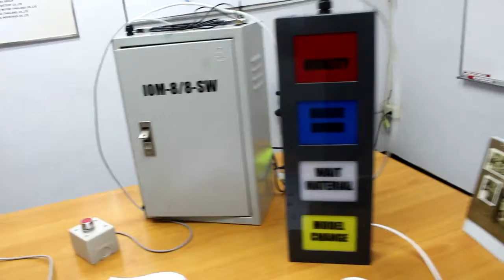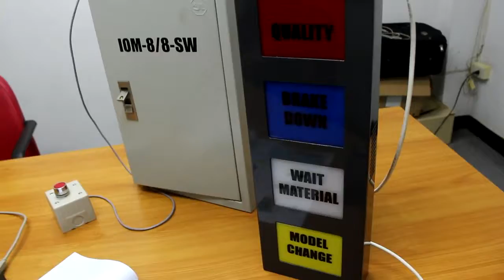361 FOR MAC MACHINE DOWNTIME INPUT OUTPUT CABINET AND ANDON TOWER LIGHT AND SWITCH BUTTON